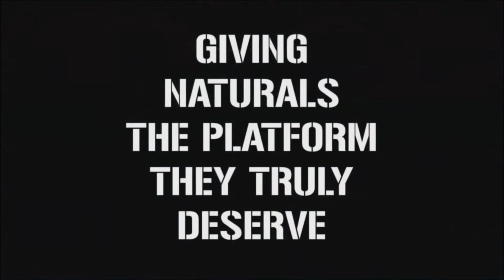DFAC Buffalo V-Log 3 - Giveaways and News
DFAC Buffalo Natural FallFest will be held on October 3rd 2015. This will be an amazing event. Guest Posers and Tons of other great things planned. Personal Website is